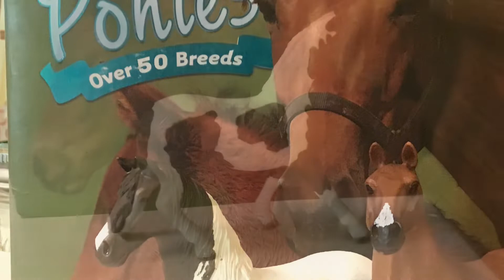Pinto Stallion and Oldenburg Mare Review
I got new horses

@go check out Cat Hair Studio